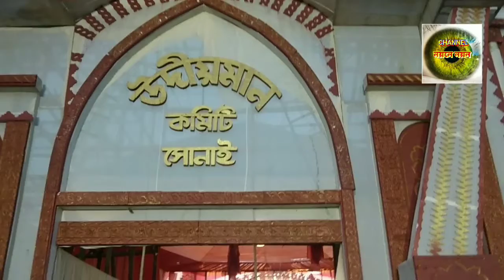Durga puja sonai 2018